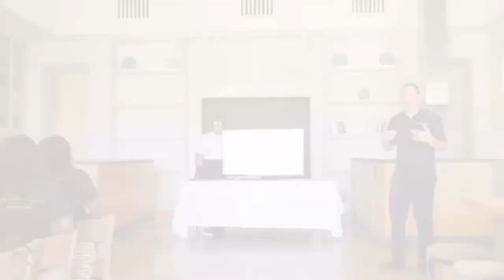Locals Participate In Park Hyatt's Culinary School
Park Hyatt in its commitment to building human capital within the tourism sector offered a two-week culinary school that allowed locals professional experience of various culinary techniques and theories.